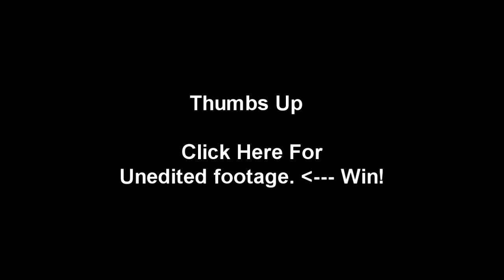Photosynthesis And Cell Respiration Music Video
LYRICS!!

Uh...Uh...Uh... Yeaaa

Photosynthesis occurs in the chloroplast.
Photosynthesis needs h20 sunlight carbon dioxide to make sugar.
Cell Respiration is the reverse of Photosynthesis
CR gives the plant energy do to the fact that it's in the mitochondria
CR needs oxygen and sugar to make energy
So without photosynthesis, CR will not happen.
Now its starting to get sexy in here. Yea...
Photosynthesis and Cellular Respiration are freakin awesome!
Without one of the two, the plant will die! Oh no.
This energy is stored by building a special molecule called ATP
So that's where all the energy be.
Yea that rhymed.
Photosynthesis gives the plant food to make it strong like drinking milk sonn.
Yo.